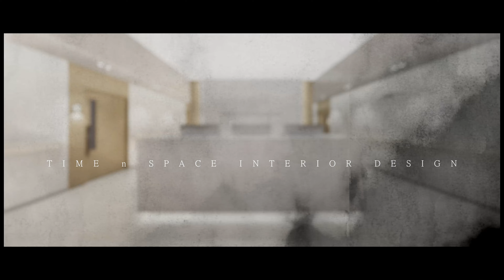:: 한방병원 인테리어 시뮬레이션 ::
병원 인테리어 전문 업체 시간과공간입니다!

한방병원 리모델링 의뢰로 작업한 인테리어 디자인 시안을 소개합니다.

상반된 분위기로 두 가지 시안을 제작하였는데, 여러분은 어떤 공간이 더 마음에 드시나요? ^^ ㅎㅎ

두 번째 시안은 3:00 부터 확인할 수 있습니다!

TIME n SPACE INTERIOR DESIGN
OFFICE _ 4F, 567, GILJU-RO, BUCHEON-SI, GYEONGGI-DO